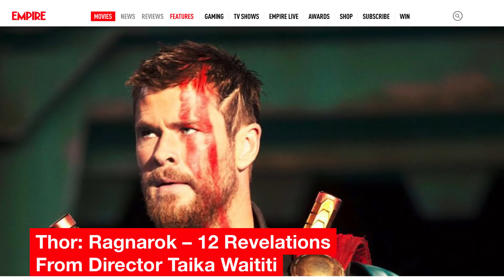The Fan Favorite Moment They Had To Cut From Thor: Ragnarok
While the first two Thor movies arguably aren’t most people’s favorite entries in the Marvel Cinematic Universe, Thor: Ragnarok has proven to be quite a crowd-pleaser. The film takes a much lighter tone than the previous installments, and it provides audiences with a lot of laughs, but there was one moment that had to be cut from the movie for being so funny that it clashed with the tone. Director Taika Waititi has suggested it might show up on the DVD release, so let’s take a look at the fan-favorite moment that they had to cut from Thor: Ragnarok.